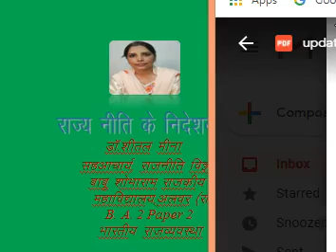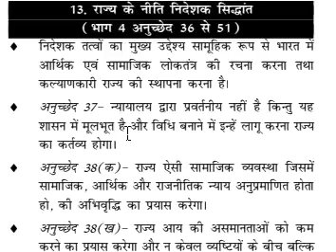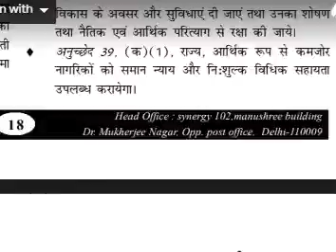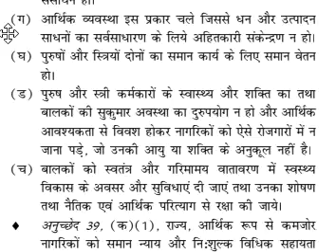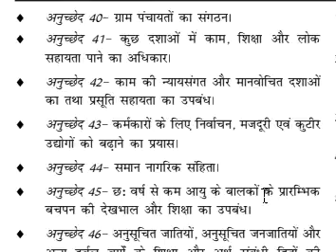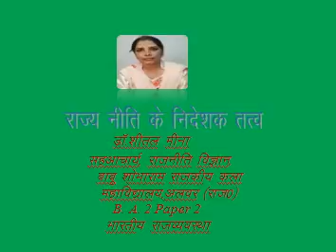BA 2 Paper 2 Directive Principles part 1 Dr. Sheetal Meena